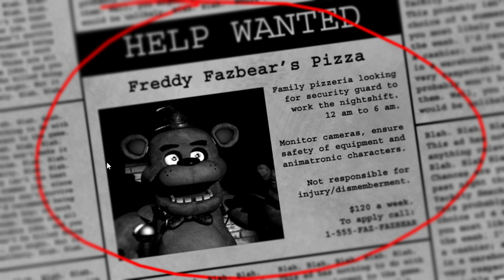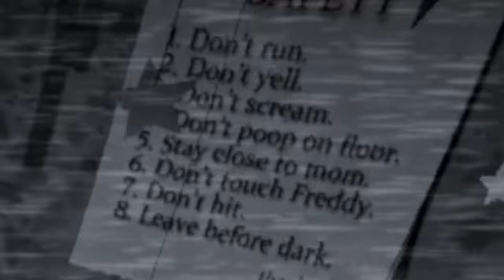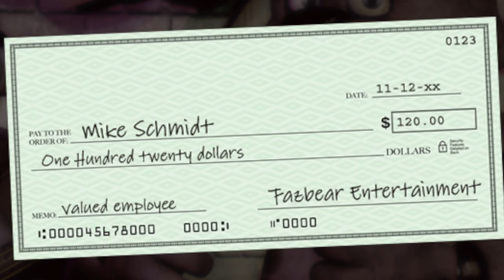Five Nights At Freddy's (FULL GAME)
10 years later... is FNAF 1 still scary?

(yuh)